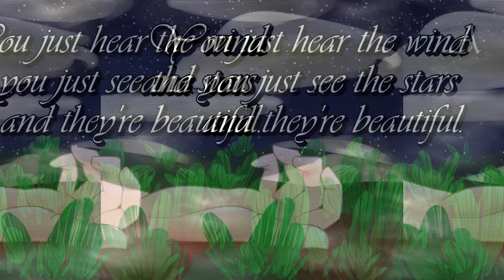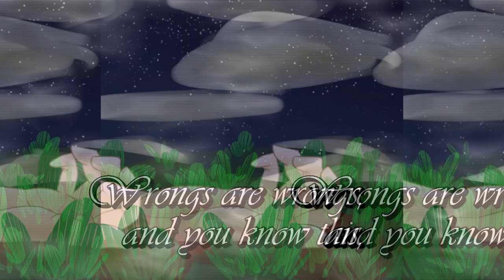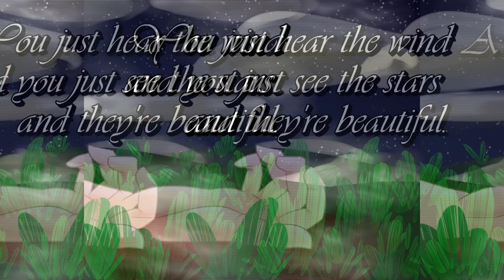"Kelly" - TAZ: Amnesty Fansong (Spoilers)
Warning: Shaky transition screens! Also Warning: MAJOR SPOILERS for Episode 28 of TAZ: Amnesty! Do not watch if you aren't caught up!

I have a lot of feelings about these fools, okay. The moment I heard the end of the letter to Aubrey, I lost my mind and couldn't find it 'till I'd pumped this out with the piano.

lyrics:

you've learned all about sacrifices
but not understood 'till now

you're cold but your heart is the warmest
it has ever felt, somehow

and even with words left
unsaid in your chest
you know your karma's way too far gone

gunpowder smells like
redemption to you
but you wish you'd watched yesterday's dawn.

you just hear the wind
and you just see the stars
and they're beautiful

...and they're gone.

wrongs are wrongs and you know this
'cuz you relive yours each night

the secrets you hold are dangerous
but you're too cowardly not to hide.

and you used to think
"someday this will catch up to me"
and now you know you were right.

you're surrounded by friends
(who despise you)
but, hey, at least the sky's pretty tonight.

and they're beautiful

...and they're gone.

(in honor of ned kelly chicane.)

i use he/him and they/them pronouns, and i'd love to chat at any time for any reason!

And Every Other Site as: hghrules/hghrulez/havenblaine (i'm rebranding!)

Baiii, my be-ay-yoo-tiful Rulers!